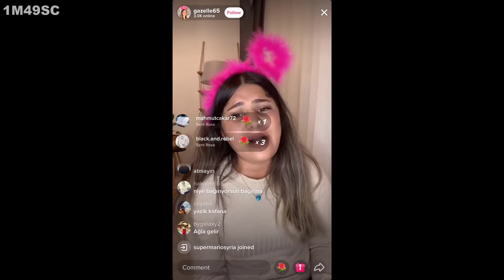Eskiden Türk Milleti Zeki Ve Çalışkandı...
Amacım kimseyi aşağılamak değildir günümüz gereği teknoloji oldukça hayatımızın içinde sosyal medya platformları çoğaldı insanlar bunu istediği gibi kullanabilir karışmaya hiçbir hakkım yok tabiki fakat tiktok denilen sosyal medya platformu diğer platformlara göre çöplük olmuştur (benim düşüncem) bu insların özel hayat gizliliği kalmamış herşeyini sosyal medyada paylaşmaya başlamış para kazanma uğruna herşeyi yapacak kişiler çıkmaya başlamıştır maalesef ülke olarak bazı şeylerin b*kunu çıkartıyoruz

Videodaki kahramanlık olayına gelirsek şuan kahramanlık yapılacak bi durum yok olsa bile eskisi gibi kişilerin az kaldığınıda biliyorum tabiki o zamanın şartları ile şuanki şartlar eşit değil tabiki.

Bu arada videoda kendini görüp videoyu kaldır seni şikayet ediceğim diyen kişilere
Ektir:
Mağdur/müştekinin kendi rızası ile herkese açık bir şekilde fotoğraf/video paylaşması, bu verilerin başka kişiler tarafından yayılmasını, paylaşılmasını hukuka uygun kılmamaktadır.

Eskiden Türk Milleti Zekiydi...